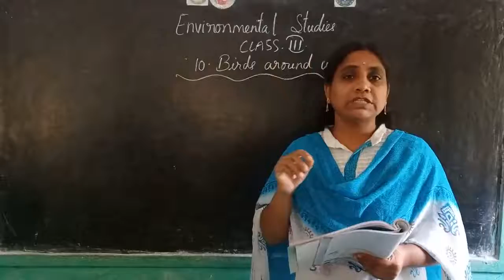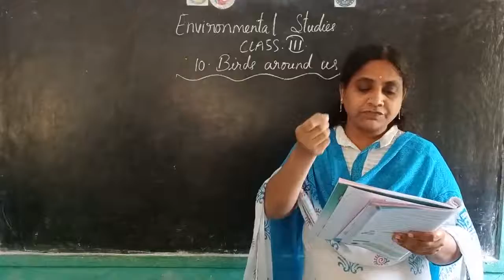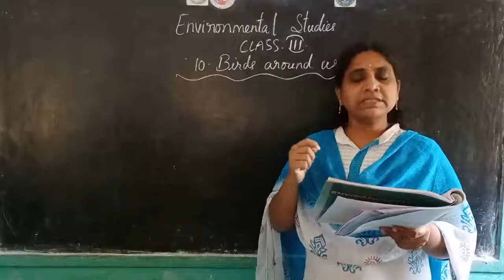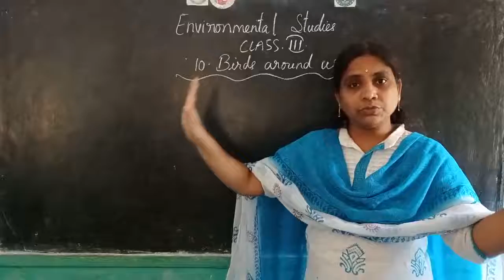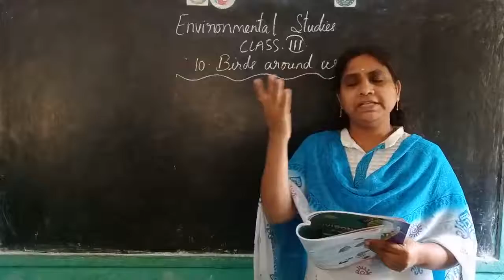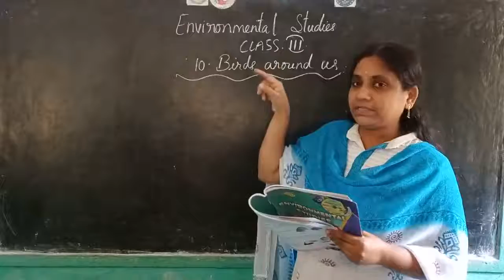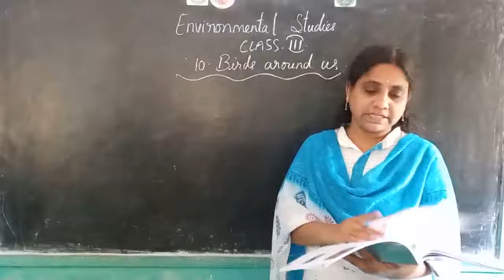BHANU E.M SCHOOL GADALA 3CLASS EVS 21/12/20